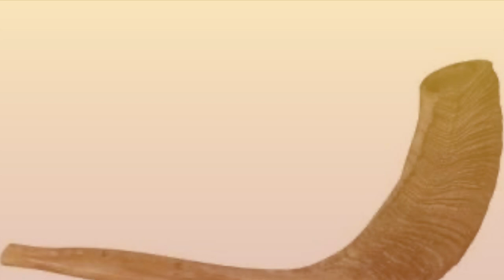TEKIATA / Shofar Song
A creative interpretation of the heart of the Rosh HaShanah service. Original vocals, shruti, and shofar by Rabbi Elyssa Austerklein.

Enjoy this and other visual expressions of prayer as part of Ivrim Jews Without Borders YouTube High Holy Days 5782. Three unique services will premiere on YouTube this September:

---Rosh HaShanah (9/8 at 10:00am)
---Yom Kippur (9/16 at 10:00am)
---Yizkor (9/16 at 12:00pm)